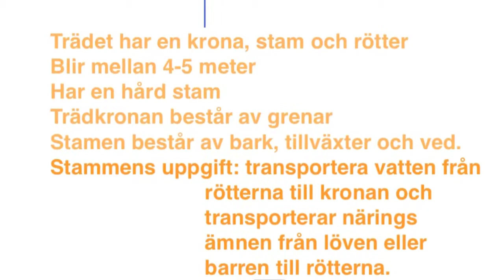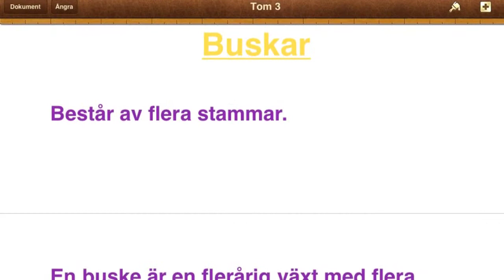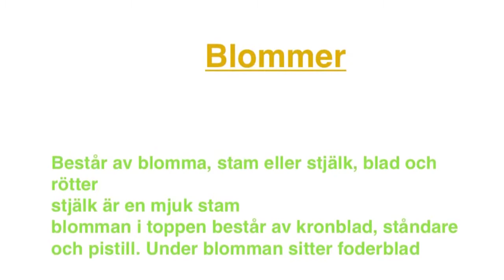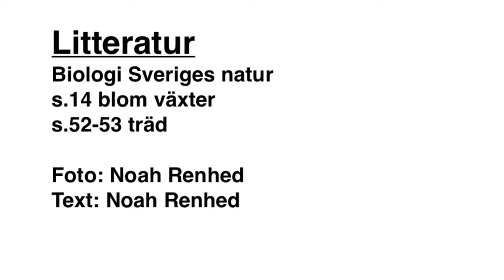Skolgården september Noah R 5b